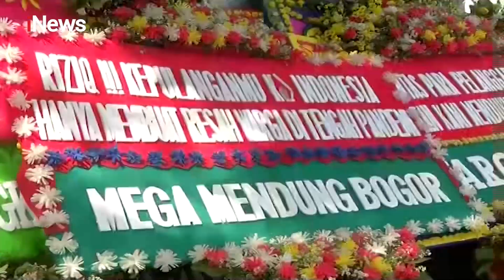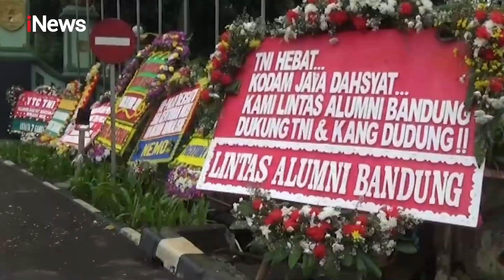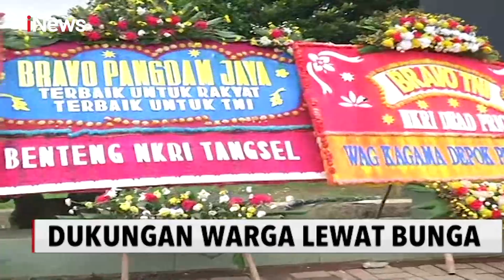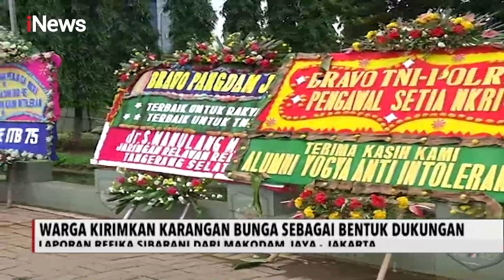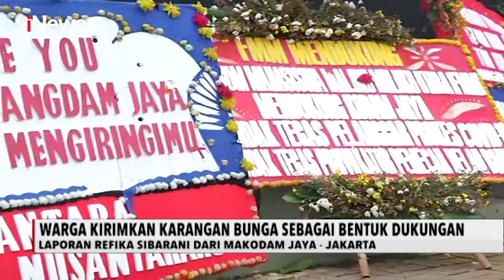Tindak Pelanggar Prokes, Polda Metro Jaya dan Kodam Jaya Dibanjiri Karangan Bunga - iNews Sore 24/11